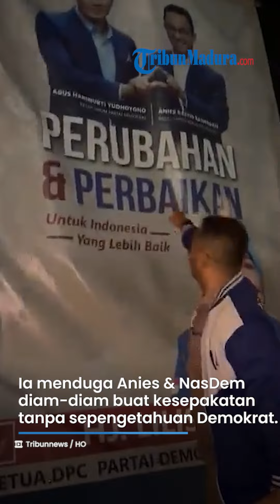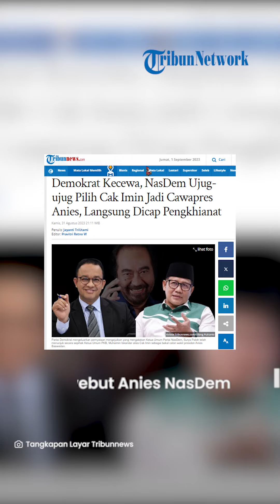PANAS! Demokrat Sebut Anies Baswedan & NasDem PENGKHIANAT seusai Tunjuk Cak Imin Jadi Bacawapres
TRIBUN-MADURA.COM - Demokrat menyebut Anies Baswedan dan NasDem telah meneken kerja sama dengan Partai Kebangkitan Bangsa (PKB).

Juru Bicara Demokrat, Herzaky Mahendra Putra, mengatakan Anies Baswedan dan Partai NasDem telah sepakat memilih Ketua Umum PKB, Muhaimin Iskandar alias Cak Imin, cebagai cawapres.

Kabar tersebut memancing kekecewaan Demokrat.

Mengingat, Demokrat turut bergabung dalam Koalisi Perubahan bersama NasDem dan PKS.

"NasDem dan PKB sudah bersepakat membentuk koalisi dengan capresnya Anies Baswedan dan cawapresnya Muhaimin Iskandar," ucap Herzaky, dalam acara TV Swasta, Kamis (31/8/2023).

Mewakili Demokrat, Herzaky pun meluapkan kekecewaannya.

Herzaky menyebut sebelumnya tak ada masalah antara Demokrat dengan Anies Baswedan maupun NasDem.

Ia menduga Anies Baswedan dan Partai NasDem telah diam-diam membuat kesepakatan dengan PKB, tanpa sepengetahuan Partai Demokrat.

Karena itu, Herzaky secara terang-terangan menyebut Anies Baswedan sebagai pengkhianat.

"Ini tentunya sangat mengagetkan bagi kami, tidak bisa diterima, karena kita sudah bersama-sama satu tahun lebih menjalin kebersamaan dan setiap ada apa pun kita komunikasi dengan baik," ujar Herzaky.

"Mendadak kok bisa-bisanya berkhianat, bersekongkol dengan yang lain, berdua saja," sambungnya.

Lanjut, Herzaky menyebut Partai Demokrat sempat diberi tawaran bergabung dengan koalisi baru Partai NasDem dan PKB.

Ia menyebut Anies Baswedan dan Partai NasDem telah menunjukkan sikap politik yang tidak berintegritas.

"Yang menyedihkannya apa? Tadi bilang 'Mau ikut enggak?', kita kaget loh jadi komunikasi selama ini apa gunanya?," ucap Herzaky.

"Kita berpolitik dengan value, dengan etika, tapi ternyata ini tidak bersambut gayungnya."

"Ternyata kita pikir sama-sama punya etika dan intergitas, tapi sikapnya sangat menyedihkan," tandasnya.

Artikel ini telah tayang di Tribunnews.com dengan judul Demokrat Kecewa, NasDem Ujug-ujug Pilih Cak Imin Jadi Cawapres Anies, Langsung Dicap Pengkhianat,
Editor: Pravitri Retno W